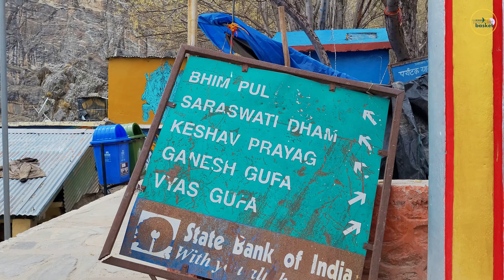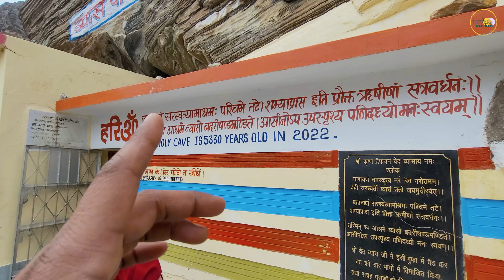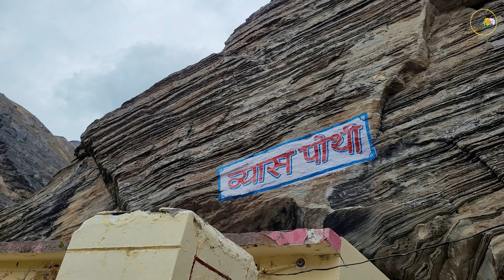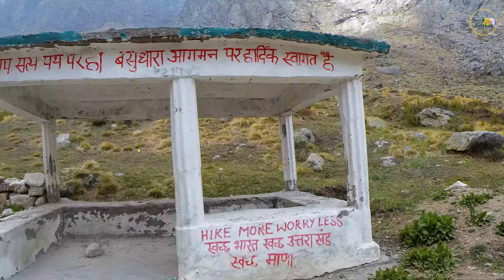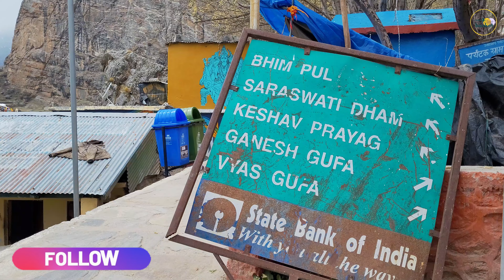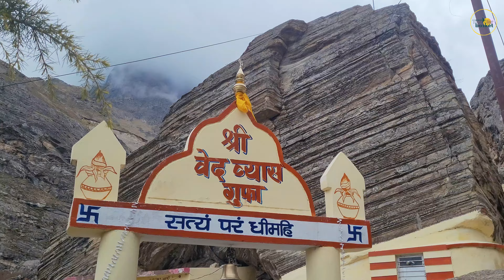स्वर्ग का रास्ता | जिस रास्ते से पांडव गए स्वर्ग | Vasudhara Waterfall | Mana Village | full Tour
Mana is a First Indian village (Last Village Of India) from the border of India and Tibet/China in the Himalayas. It is located in the district of Chamoli. It’s been designated as a “Tourism Village” by the Uttarakhand government. Mana village is one of best tourist attraction nearby to Badrinath, It's just 3 kms from Badrinath town. The village is on the banks of the River Saraswati. It is situated at a height of around 3219 meters. The village is surrounded by Himalayan hills.

The traces of Hindu mythology, Mahabharata, are visible in Mana. It's believed that Pandavas had passed through Mana during their journey to heaven. There's a famous stone bridge created by Bheem (one of the five brothers among Pandavas) which is known as 'Bheem Pool'   near River Saraswati. It's a huge rock formed as a bridge across river Saraswati.

माणा हिमालय में भारत और तिब्बत/चीन की सीमा से लगा एक प्रथम भारतीय गांव है। यह चमोली जिले में स्थित है। इसे उत्तराखंड सरकार द्वारा "पर्यटन गांव" के रूप में नामित किया गया है। बद्रीनाथ के पास माणा गांव सबसे अच्छा पर्यटक आकर्षण है, यह बद्रीनाथ शहर से सिर्फ 3 किमी दूर है। गांव सरस्वती नदी के तट पर है। यह लगभग 3219 मीटर की ऊंचाई पर स्थित है। यह गांव हिमालय की पहाड़ियों से घिरा हुआ है।

मन में हिंदू पौराणिक कथाओं, महाभारत के निशान दिखाई देते हैं। ऐसा माना जाता है कि पांडव अपनी स्वर्ग यात्रा के दौरान मन से गुजरे थे। भीम (पांडवों के पांच भाइयों में से एक) द्वारा बनाया गया एक प्रसिद्ध पत्थर का पुल है जिसे सरस्वती नदी के पास 'भीम पूल' के नाम से जाना जाता है। यह सरस्वती नदी पर पुल के रूप में बनी एक विशाल चट्टान है।

Video Credits: Mukul Bhardwaj
Traveller Basket | Devotional Point

स्वर्ग का रास्ता बद्रीनाथ धाम के पास से जाता है,
Vasudhra Falls,
Mana Gaon Badrinath Dham,
Swarg Rasta,
Sraswati Nadi Ka Udgam,
Bhim pul mana gaon,
Saraswati nadi mana gaon,
badrinath dham yatra,
Swarga Ki Yatra,
Badrinath dham famous places,
Tourist Place Near Badrinath dham,
Swarga rohini yatra,
traveller basket,
devotional point,
vasudhara waterfall,
last village of india,
first village of india,
mana village badrinath,
mana village vlog,
india,china,